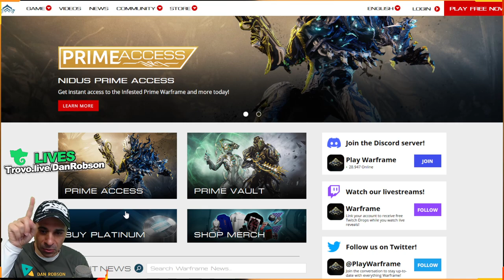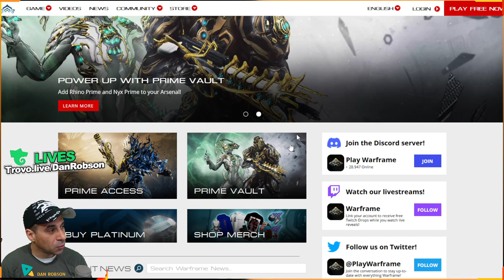WARFRAME Como Jogar e dicas para os iniciantes com + 800 vídeos completos no canal {SUPER CONTEÚDO}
TEMOS CLÃ PRÓPRIO E DISCORD !!
VÍDEOS DIÁRIOS WARFRAME !! Warframe foi lançado em 2013, depois de 7 anos vale a pena jogar agora em 2021 ?
APOIO OU DOAÇÕES PARA O CANAL
PIX
APOIE O CANAL Chave PIX 7c28278e-e46b-4c9f-a5ce-13100a325022